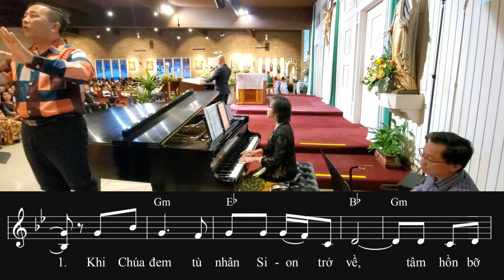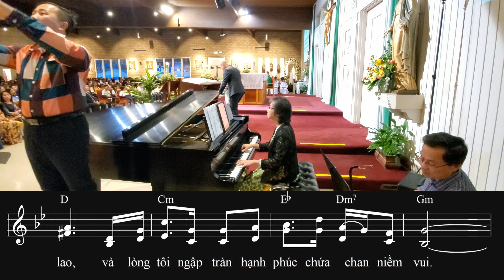Lớn Lao Việc Chúa Làm (Tv 125 CN 30 TN-B) - Tường Ân